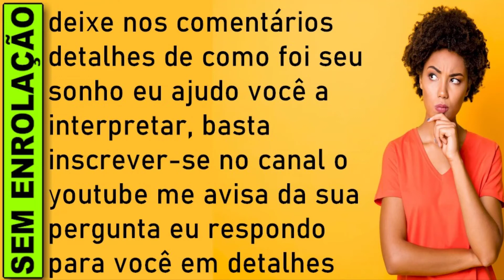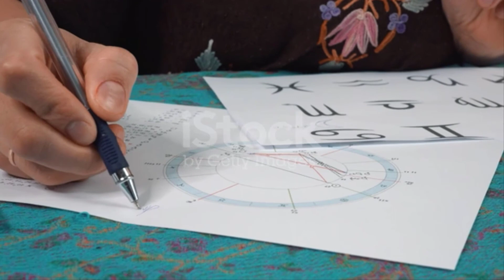🔥 SONHAR COM TATUAGENS NO BRAÇO SIGNIFICADO, O QUE SIGNIFICA SONHAR COM TATUAGEM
SONHAR COM TATUAGEM, O'QUE SIGNIFICA SONHAR COM TATUAGEM, SONHAR COM TATUAGEM NUMERO DA SORTE, QUAL SIGNIFICADO SONHAR COM TATUAGEM JOGO DO BICHO

Sonhar com tatuagem no braço: qual o significado?
A tatuagem varia muito de significado, dependendo de em qual contexto ela aparece no seu sonho, a forma como ela é representada, etc. o local do corpo também pode mudar o significado, e se ela aparece em você ou em outra pessoa. Sonhar com tatuagem no braço por exemplo, pode representar que existem significados atrelados à sensualidade, inveja, mudanças e individualidade.

Sonhar com tatuagem no braço

Para aprender interpretar esses significados que são bastante diferentes entre si, você deve se atentar ao tamanho da tatuagem, ao formato dela, e a forma como ela aparece no sonho. Cada coisa representa uma coisa, e isso varia na comunicação do seu cérebro para a sua realidade.

Confira o que sonhar com tatuagem no braço pode indicar a seu respeito e ao atual momento de sua vida:.

Sonhar com Tatuagem
Sonhar com tatuagem tem seu significados dependendo do contexto e de como ela é representada no sonho. Varia de acordo com o lugar no corpo, se está em você ou em outra pessoa. São significados atrelados à sensualidade, à individualidade, à inveja e a mudanças.

Sonhar com tatuagem pode ter significados bem diferentes, dependendo do tamanho, do tipo e do formato de cada tatuagem. De uma maneira geral, no entanto, sonhar com tatuagem significa desejos, amores, sensualidade.

Sonhar que você tem tatuagens também representa a sua individualidade, o seu desejo de se destacar entre as pessoas, ser único e exclusivo, principalmente se você não tem tatuagens na vida real.

O que significa tatuagem nas costas?
O que escrever na tatuagem nas costas?
Qual roupa usar para fazer tatuagem nas costas?
Quanto custa para fazer uma tatuagem nas costas toda?
Qual o significado da flor nas costas?
Por que as mulheres fazem tatuagem nas costas?
O que significa sonhar com tatuagem no livro dos sonhos?
Qual o número da sorte sonhar com tatuagem?
O que a Bíblia fala sobre sonhar com tatuagem?
O que significa sonhar com tatuagem no mundo espiritual?
O que significa sonhar com tatuagem ?

​​🔻⬇ Conecte-se comigo ⬇🔻
👦🏻|Criador: @soudelondrina
✉ Parcerias e Publicidade via DM